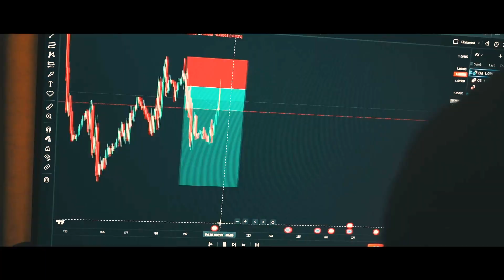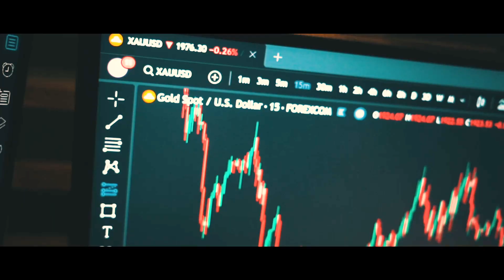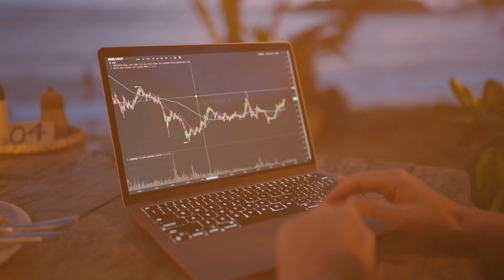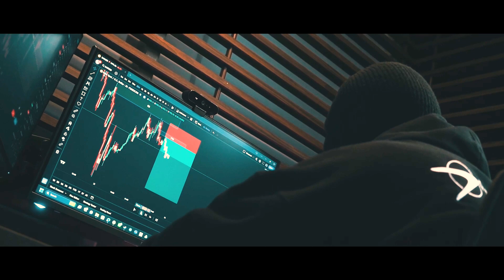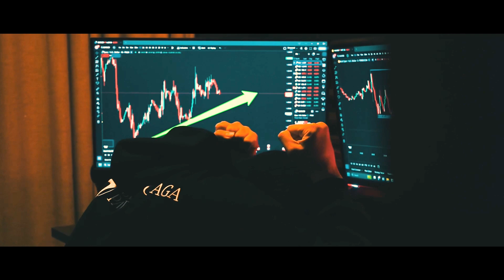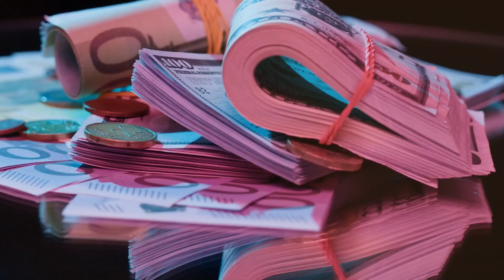5 Trading SECRETS Most Profitable Traders HIDE FROM YOU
I tell you the trading secrets that I learned over that past 6 years, that will propel you to profitability.  I share my trading journey and story about the mistakes I made and how to avoid them.

Follow these pointers, to fast track your journey to profitability as a trader.

00:00 Intro
00:40 Secret 1
02:49 Secret 2
04:45 Secret 3
06:02 Secret 4
07:48 Secret 5